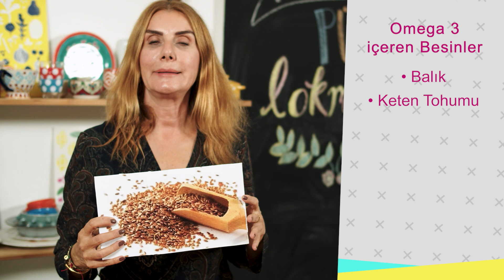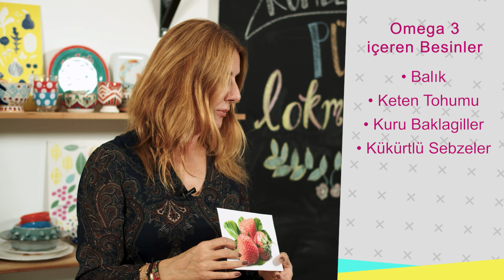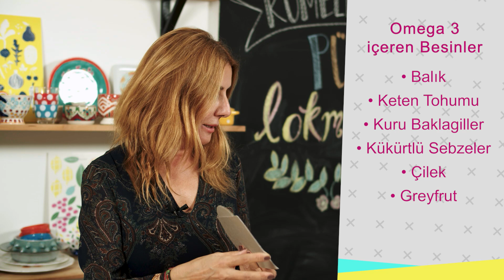ALZHEİMER’da BESLENME NASIL OLMALI?